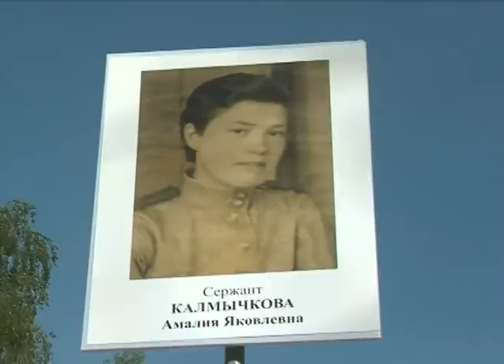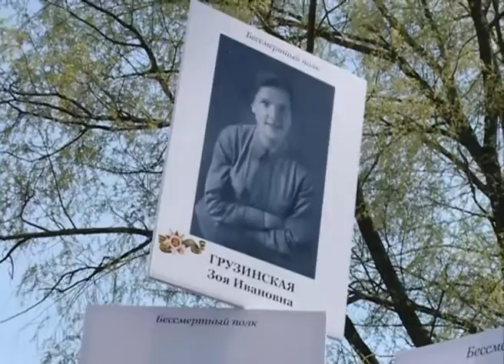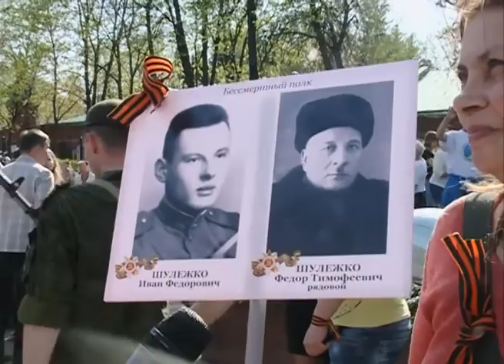По проспекту Красной Армии прошли несколько тысяч участников Бессмертного полка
В 15.00 от Советской площади в Сергиевом Посаде стартовало шествие Бессмертного полка. По предварительным подсчётам, парадным маршем с портретами своих родственников по проспекту Красной Армии прошли несколько тысяч сергиевопосадцев и гостей города.